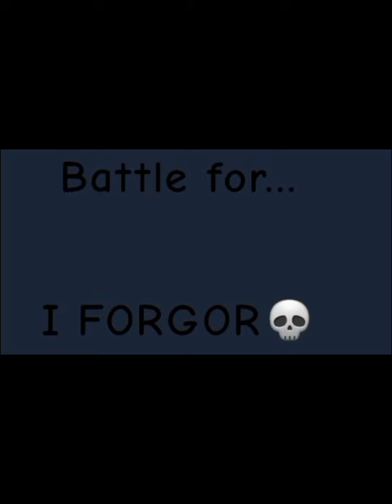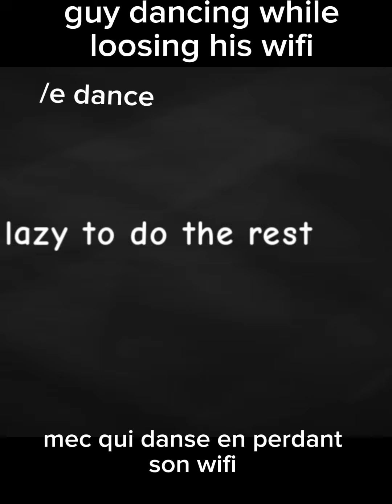top 2 and 1 of good ending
(aka T10BADIHM 9 and 10)

yes guys we reach the end

by ‎@BFDI